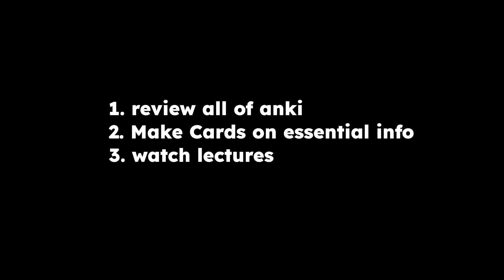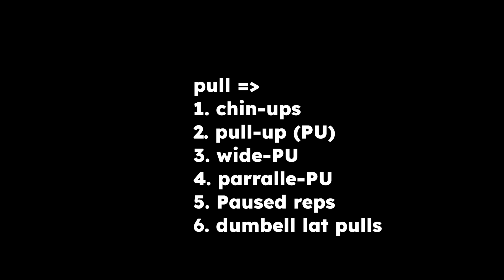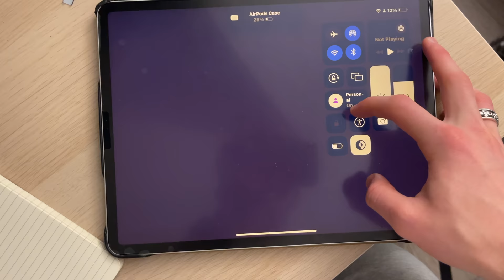My Simple Study Routine , Run Study Lift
Timestamps
0:00 The Night before
0:19 The Morning Routine
1:56 The Deep Work Routine
4:07  The Workout Routine
5:00  The Evening Routine